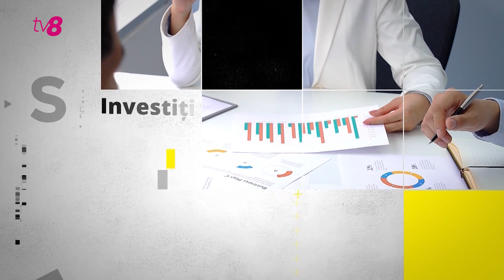Ce ar trebui să facă Republica Moldova pentru a atrage mai multe investiții?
Discutăm cu Vasile Tofan, despre climatul investițional din Republica Moldova, despre proiectele în derulare, precum și despre parcursul său în lumea investițiilor.
00:00 Intro-ul
03:47 Starea actuală a economiei în Republica Moldova
08:55 Au fondurile capital și pentru start-up?
11:50 Oportunități de investiții
14:10 Sectoare cu potențial mare de investiții
20:37 Sectorul IT și viitorul acestuia în Republica Moldova
22:48 Factorii care ar putea atrage investitorii în Republica Moldova
30:55 Rolul investitorilor străini în dezvoltarea economică a Republicii Moldova
39:42 Ce ar trebui să facă Republica Moldova ca să atragă mai multe investiții?